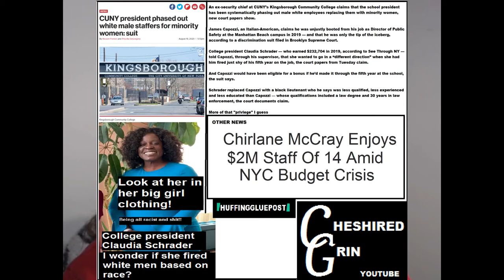CUNy College president Claudia Schrader Uses Her Power To Fire White Males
Cheshired Entertainment

The information contained in the multimedia content
 (“Video Content”) posted represents the views and
 opinions of the original creators of such Video
Content and does not necessarily represent the
 views or opinions of Cheshired Entertainment
The mere appearance of Video Content
on the Site does not constitute an endorsement
The Video Content has been made available
for informational and educational purposes only.
Cheshired Entertainment does not make any
representation or warranties
with respect to the accuracy, applicability, fitness,
or completeness of the Video Content.
Cheshired Entertainment does not
warrant the performance, effectiveness or applicability
of any sites listed or linked to in any Video Content.
The Video Content is not intended to be a substitute
for professional medical advice, diagnosis, or treatment.
health provider with any questions you may have regarding
a medical condition. Never disregard professional medical
advice or delay in seeking it because of something you have
read or seen on the Site.
Cheshired Entertainment hereby disclaims any and all liability to
any party for any direct, indirect, implied, punitive,
special, incidental or other consequential damages
arising directly or indirectly from any use of the Video
Content, which is provided as is, and without warranties.

Juxtapositions and parallels are drawn between
different clips to deliver the original narrative
of the video in a transformative manner that
to my viewers. Juxtaposition is an act or instance
of placing two elements close together or side by
side. This is often done in order to compare/contrast
the two, to show similarities or differences, etc. A
material in a new or unexpected way for the purposes
of critique, commentary or education.